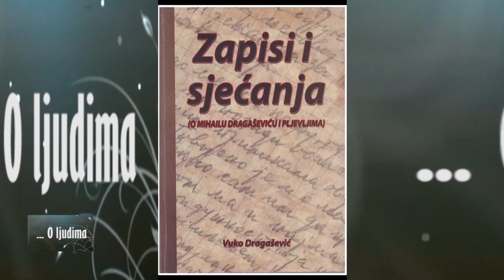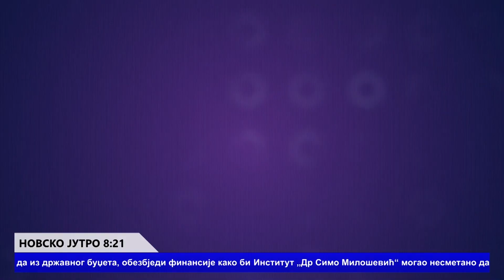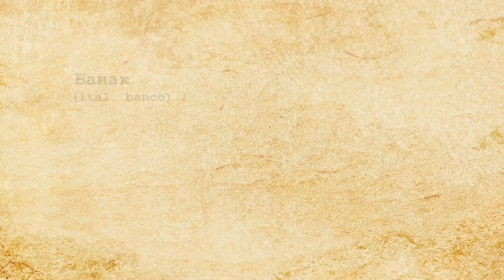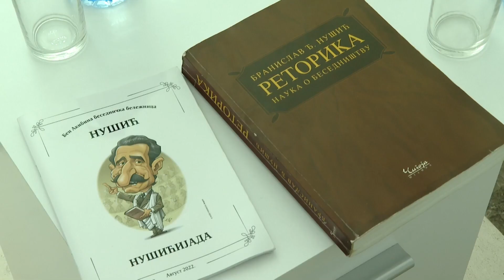RTHN - Novsko Jutro 12.10.2022. Gost: Slađana Vučićević, udruženje žena "Riza" Bijela